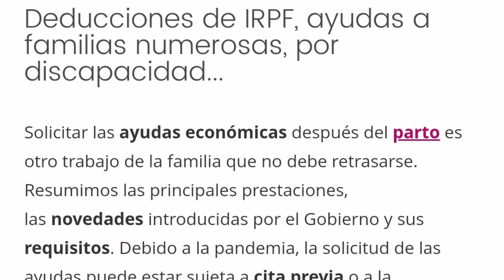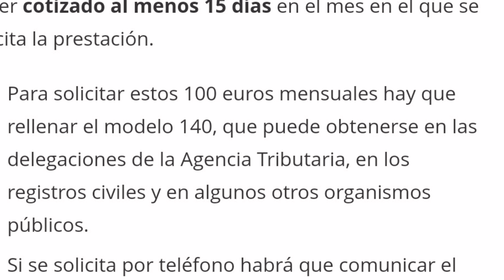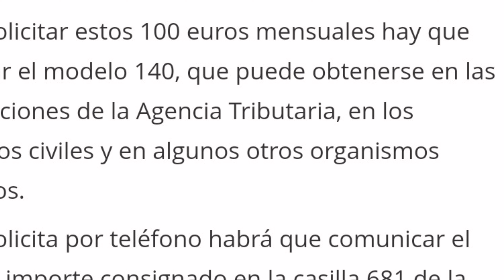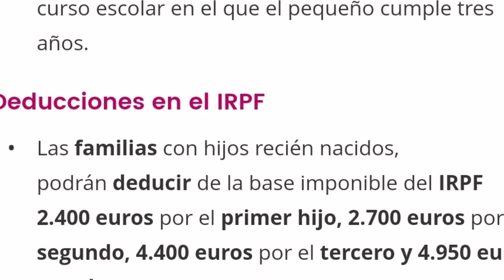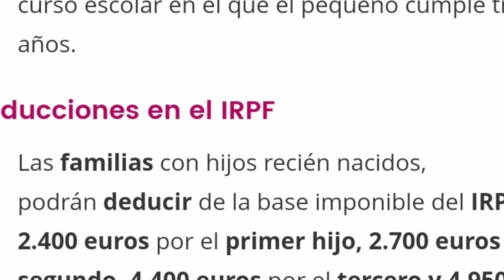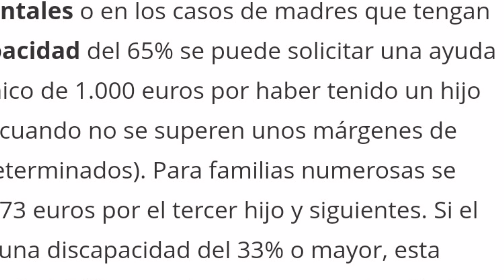benefits on child birth Spain. ayuda child birth Spain, family benefits Spain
junaid amjid
ayuda child birth Spain
ninos nacido Spain
child benefits Spain
family benefits Spain